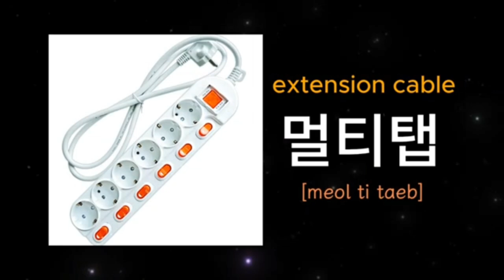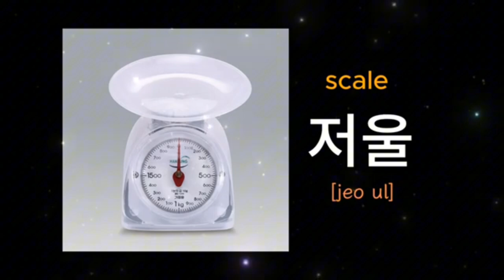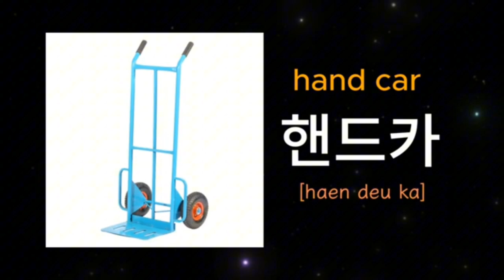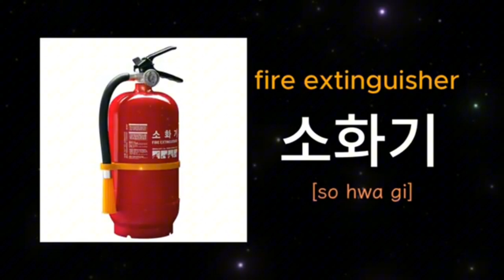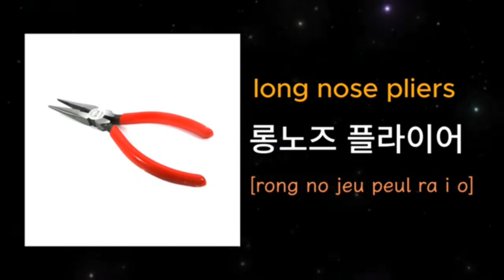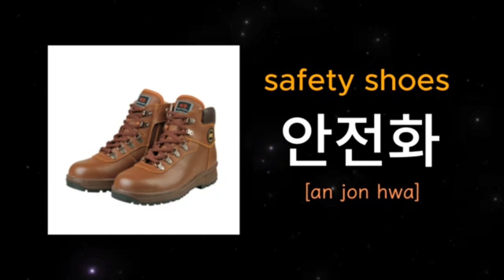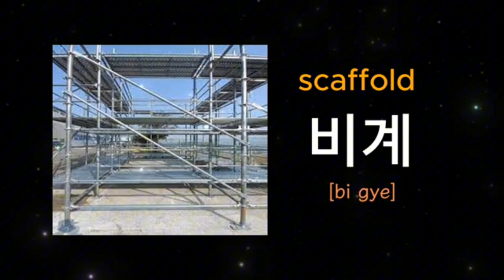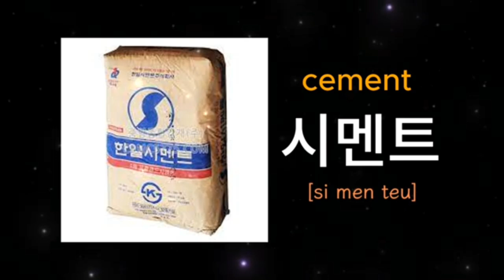tools name in korean for skill test topic exam